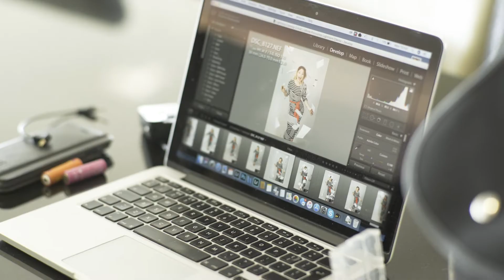Ladies' Day Press Launch Trailer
Filmed at Wolverhampton Racecourse, where the play is set, our Ladies’ Day press launch documentary is here! From 13 – 28 July starring Cheryl Fergison, Deena Payne, Emma Rigby, Roisin O’Neill & Sean McKenzie, with live performances from music legend Tony Christie! Tickets & Info